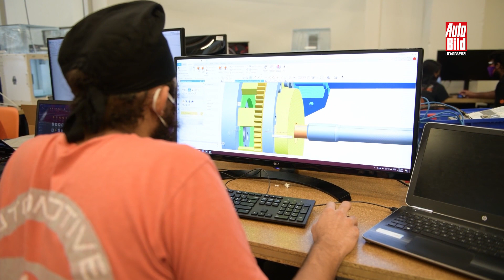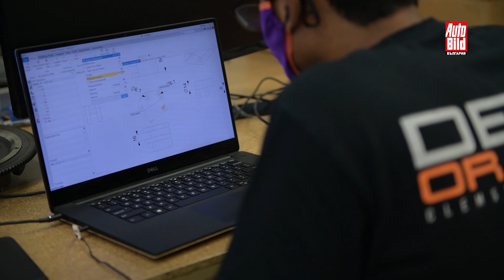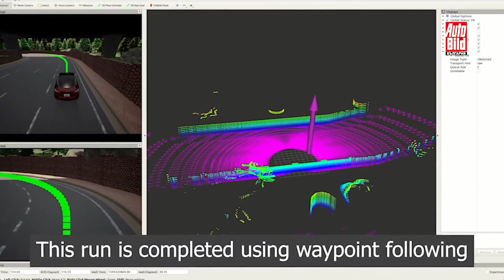Състезания за роботи: безпилотната Формула 1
Състезание на болиди без пилоти: INDY AUTONOMOUS CHALLENGE на легендарната писта Индианаполис в САЩ ще бъде надпревара на алгоритми, в която ще се борят екипи от целия свят